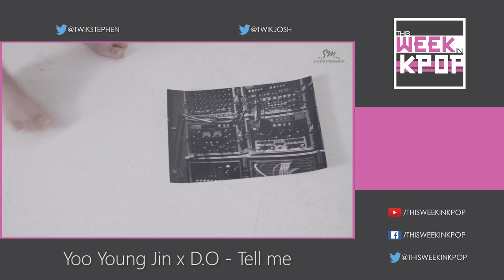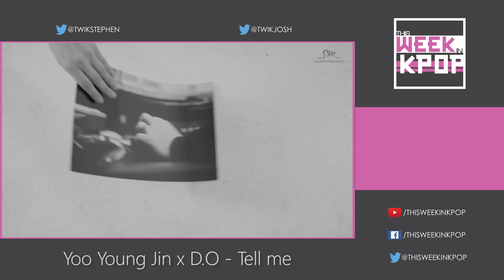Ep. 86 - Part 2 (B.A.P, Cosmic Girls, Rainbow, Yoo Young Jin x D.O) *Kpop Podcast*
This is part 2 of episode 86. In this episode Josh and Stephen can never keep a consistent schedule going. Sorry!

This Week in Kpop is a discussion podcast that covers the last two week's of music video releases. Each episode Josh and I will both pick what we think is the best song of the last two weeks.

Stephen's Discussion Songs:
➤ (00:00) Yoo Young Jin x D.O - Tell Me
➤ (10:30) Rainbow - Whoo
➤ (23:30) B.A.P - Feel So Good
➤ (31:45) Cosmic Girls - Momomo